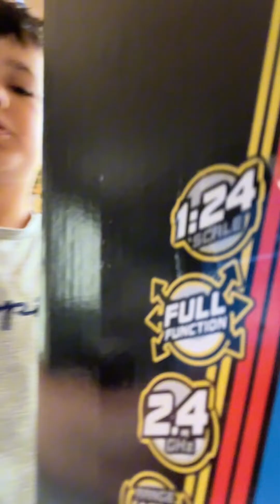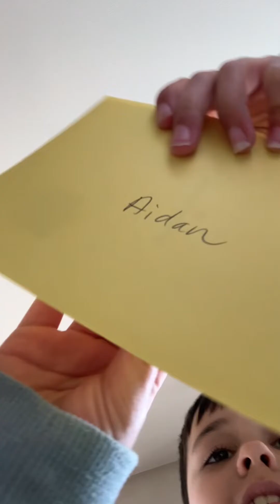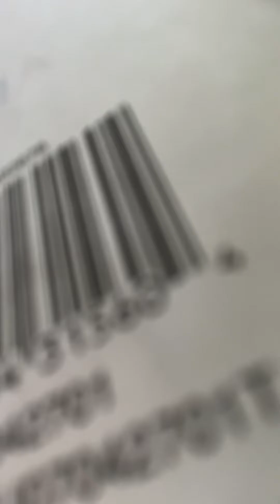I should've posted this yesterday but my birthday, happy birthday to me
My birthday is June 11!